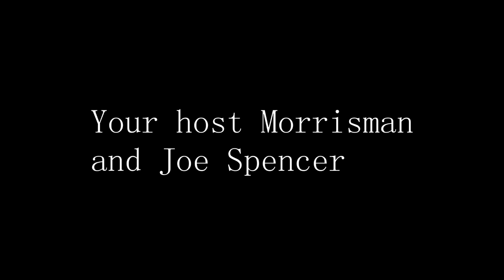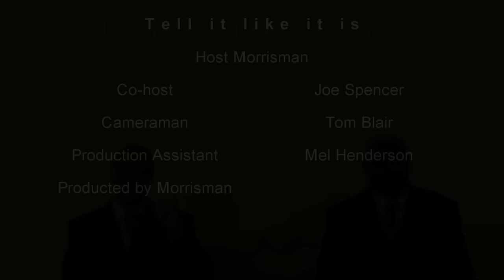Talk Show -Tell It Like It is - Topic Change Behavior Part 2